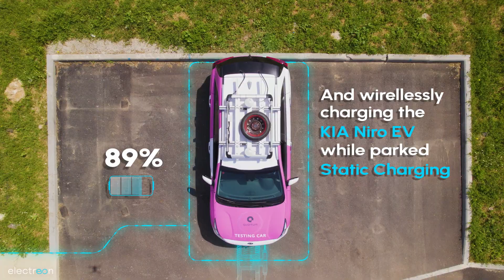Wireless EV charging is efficient, reliable & delivers unlimited range | Kia Niro EV POC 2022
Our latest test with the Kia Niro EV demonstrates how wireless charging can deliver unlimited range for drivers, in any weather at various speeds.

In this POC, the Kia Niro EV was driven over the Electric Road System (ERS) at different speeds to test the efficiency. Results demonstrated an efficiency of up to 89% with a high tolerance for misalignment (meaning the vehicle could still charge even if not parked or passing directly over the charging technology embedded in the road).

This POC was performed for Hyundai Motor Group’s ZER01NE Accelerator. As part of this proof-of-concept pilot, Electreon worked closely with the Israeli regional team for Hyundai Motor Group’s CRADLE project, CRADLE TLV. Together they validated that Electreon’s technology delivers dynamic and static wireless charging both in the lab, and on the road, providing an effective wireless charging solution for EVs.